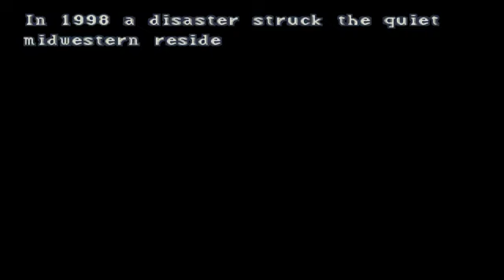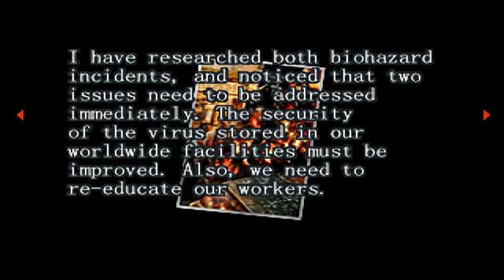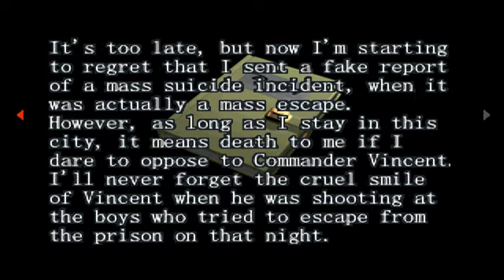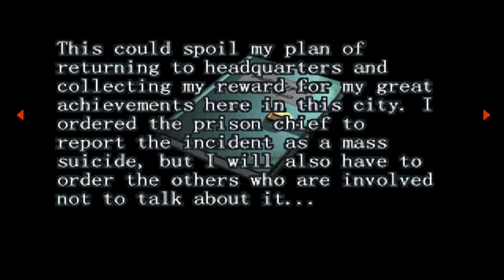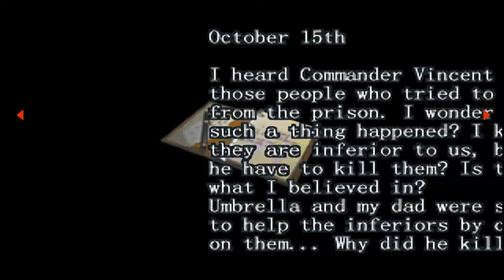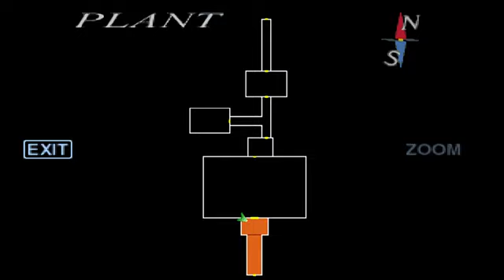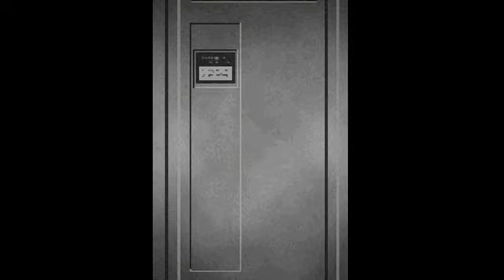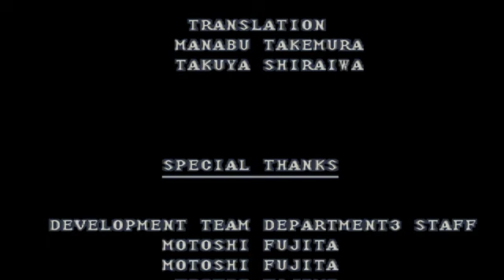Resident Evil: Survivor 2000 року Повне проходження (Без коментарів)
Всім привіт! Це повне проходження Resident Evil: Survivor 2000 року.

Resident Evil: Survivor Дія гри розгортається після вибуху ракети, який знищив заражене Раккун-Сіті . Невдовзі після цього випадку гелікоптер розбивається на околиці приватного містечка Umbrella Corporation , розташованого на острові Шина. Пілот втікає з палаючих уламків, щоб виявити, що бореться з живими мерцями, не пам’ятаючи ні своєї особи, ні причини його перебування там.

Під час своїх квестів він зустрічає чоловіка на ім’я Енді Холланд, який знає його як Вінсента Голдмана, людину, яка, як кажуть, відповідає за спалах Т-вірусу на острові. Через амнезію він приймає це як факт. Через кілька хвилин після того, як він виїжджає з міста, «Вінсент» натрапляє на фабрику «Амбрелла», де зустрічає Лотт і Лілі Кляйн, двох братів і сестер, батьки яких працювали в «Амбрелла». Вони неправильно оцінюють його, тому що їх змусили повірити, що Амбрелла виступає за загальне благо всіх людей. Двоє дітей тікають від нього під час їхньої зустрічі, а «Вінсент» слідує за дітьми поза закладом, через систему каналів і, зрештою, до їхнього будинку. Він знаходить Лілі в будинку і дізнається від неї, що Лотт пішла на сусідню фабрику сама, щоб знайти вихід з острова.